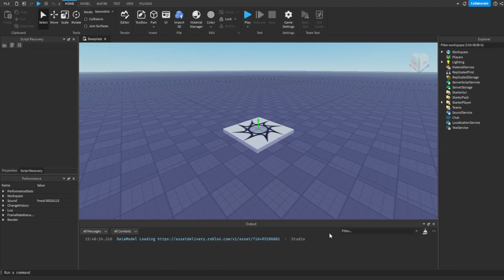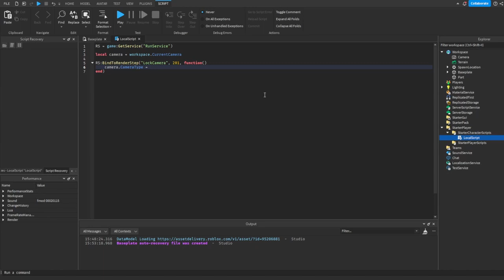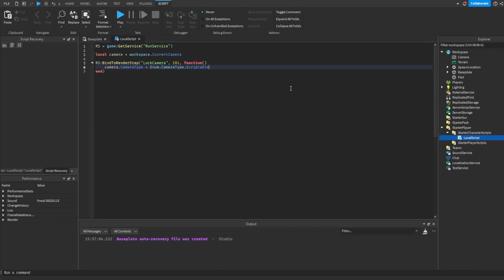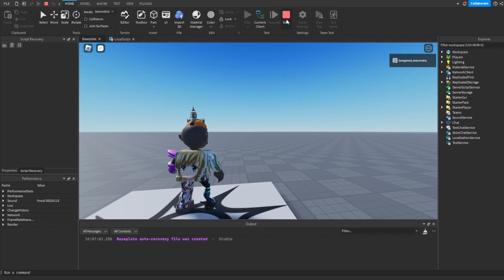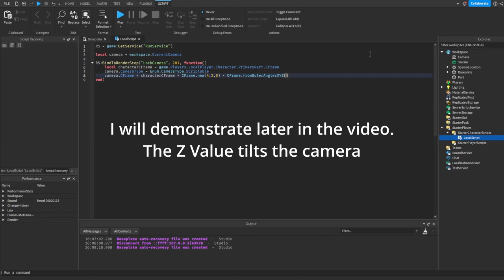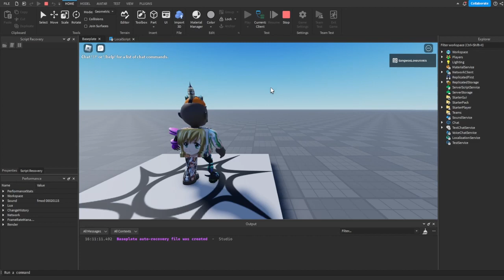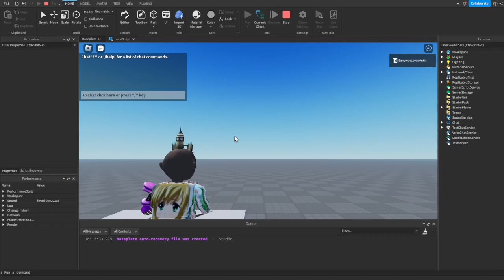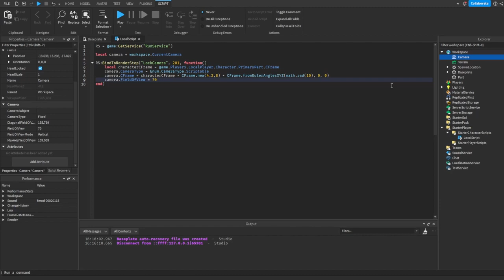Roblox Scripting Tutorial: Camera Manipulation (Position, Orientation, Rotation) - *2025*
*WORKING 2024* - Learn Camera Manipulation in Roblox Studio with this Roblox Scripting Tutorial! Learn how to use scripting to change the camera's position, orientation (rotation), and how to zoom it in or out!

The main functions we will be using are:
BindToRenderStep (from RunService)
fromEulerAnglesXYZ and fromOrientation (from CFrame, make sure to use radians with these!)

Timestamps:
Intro: 0:00
Position: 4:32
Orientation: 7:12
Zooming (FOV): 10:38
Outro: 11:24